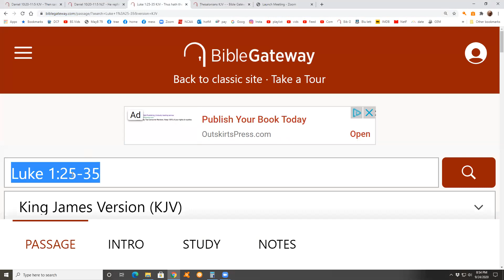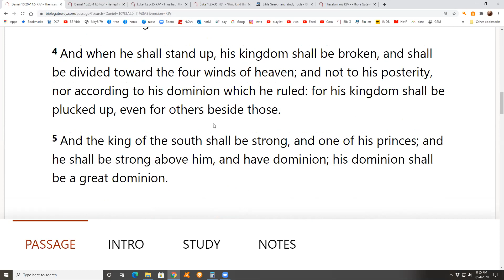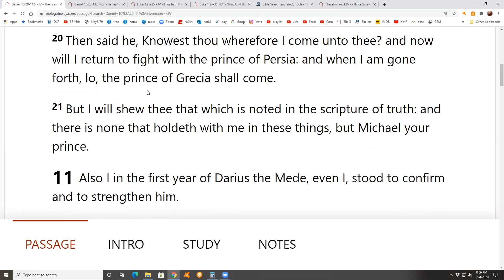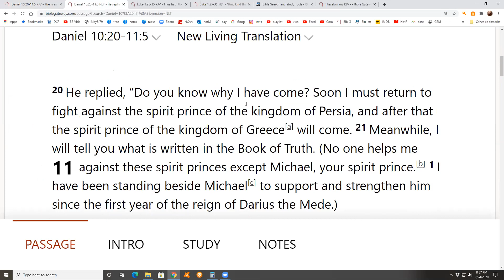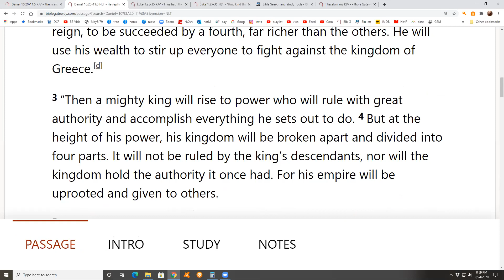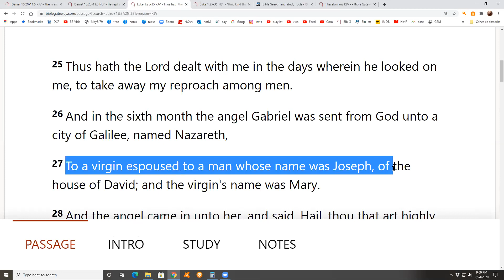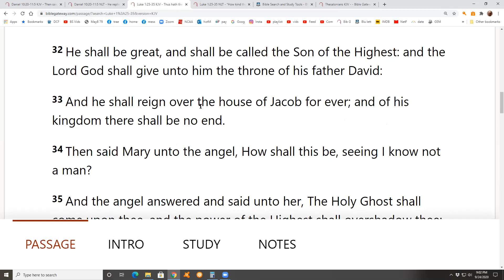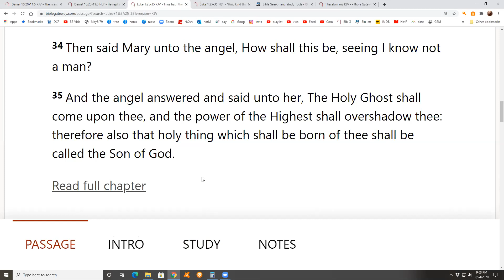9/24/20 Daniel 11 and Luke 1